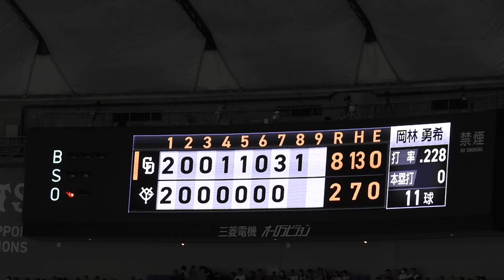話題のジャイアンツの美人ボールガール 選手より懸命に働く姿 巨人対中日 2024/8/23(金)in東京ドーム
巨人の話題の美人なボールガール　選手より懸命に働く姿　巨人対中日　2024/8/23(金)in東京ドーム